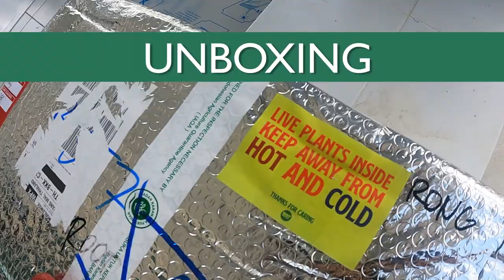Unboxing Plants from Indonesia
Unboxing plants received from Indonesia :
- Colocasia Midnight *10
- Colocasia Mojito *2
- Alocasia Macrorrhizos Variegated *3
- Monstera Adansonii Variegated

All of them potted and back to the soil to make some new leaves